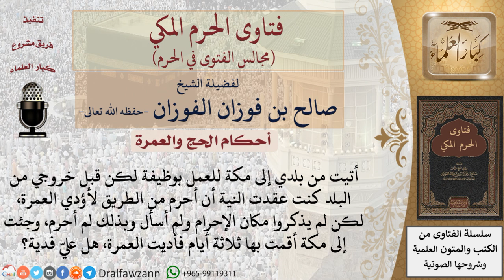ما حكم العمرة إذا قدم الشخص للعمل في مكة فأقام بها ثلاثة أيام ثم أدى العمرة بدون أن يحرم...؟